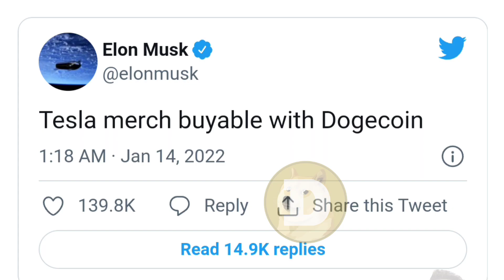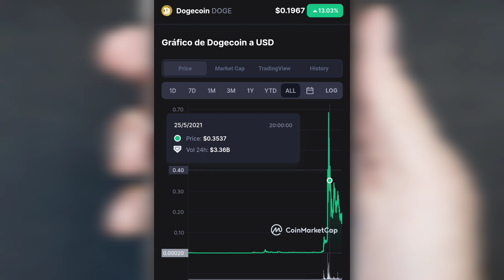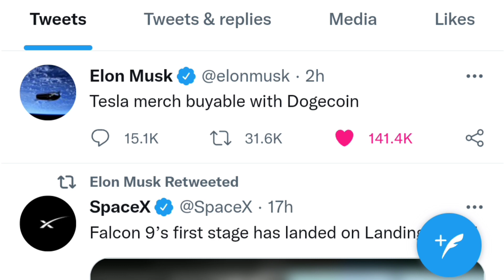ELON MUSK Twit Tesla Acepta Dogecoin y Sube de Precio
2022 Victor Caraveo | Caraveomedia Studios